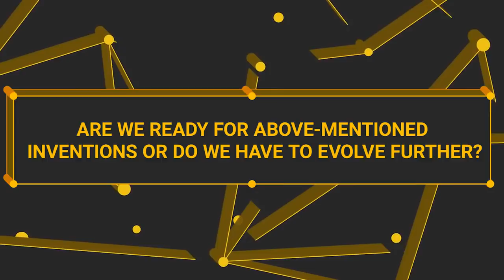Bitcoin, Blockchain & Artificial Intelligence | Federico Pistono interview with CoinTelegraph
Thoughts on how blockchain will change the world. Extended interview with CoinTelegraph at the Blockchain Solutions Forum in Barcelona.

Do you enjoy these videos and would like to see more? Become my patron!